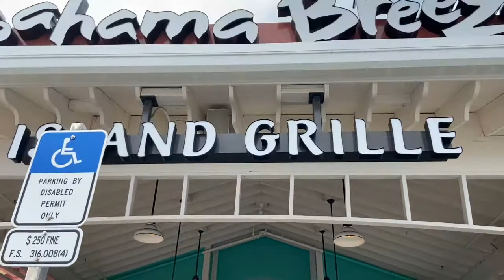Lunch At Bahama Breeze Orlando FL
Bahama Breeze Restaurant

Joshgoes2Disney